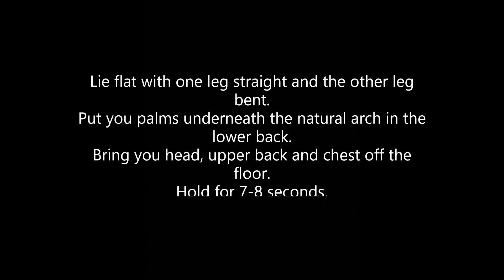McGill Crunch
Sligo GAA Athletic Development: McGill Crunch Demonstration and Coaching